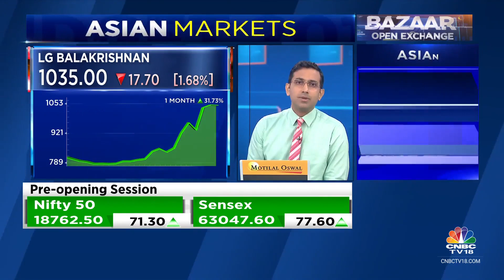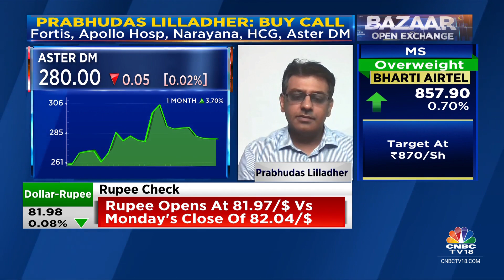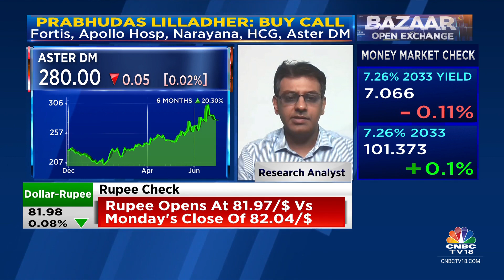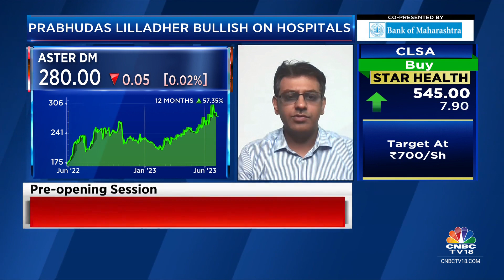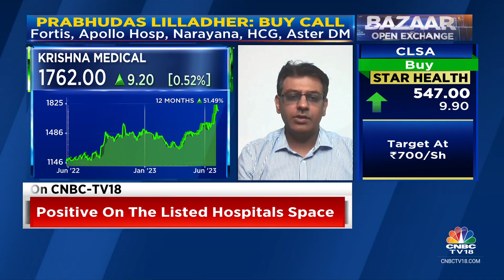Positive On The Listed Hospitals Space: Prabhudas Lilladher | CNBC TV18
OnCNBCTV18 | Most hospital companies have not reached the optimum occupancy levels says Param Desai, Research Analyst, PrabhudasLilladher. Tells @prashantnair, @Reematendulkar and @Nigel_DSouza that FY24 will see improvement in occupancy for hospital names.

n18oc_business